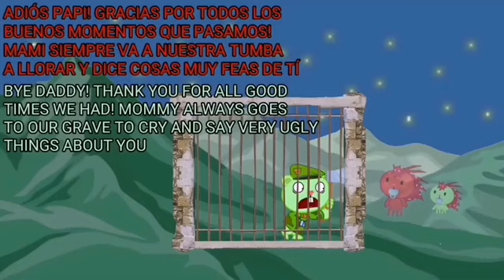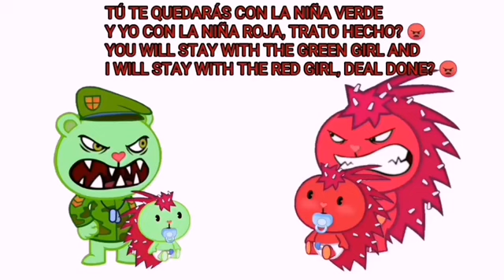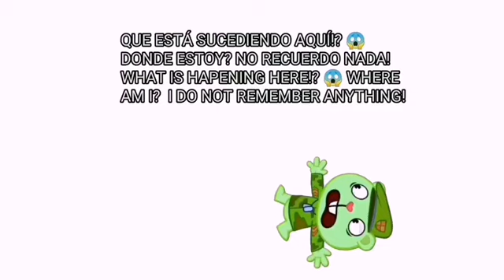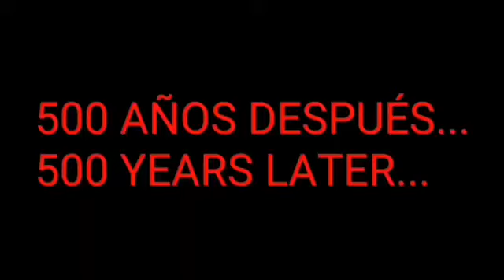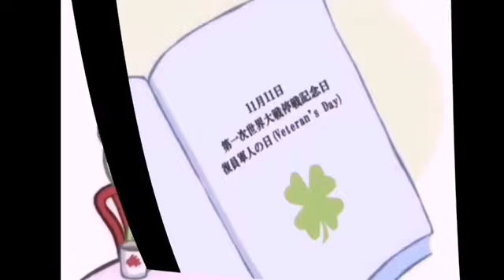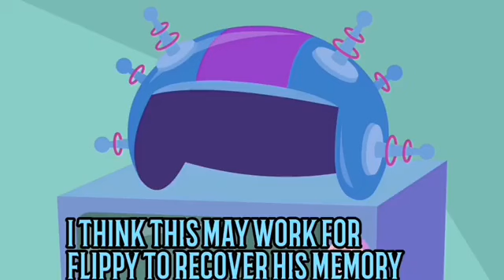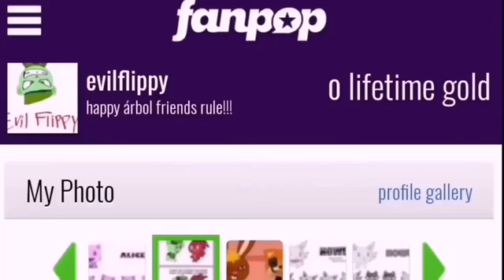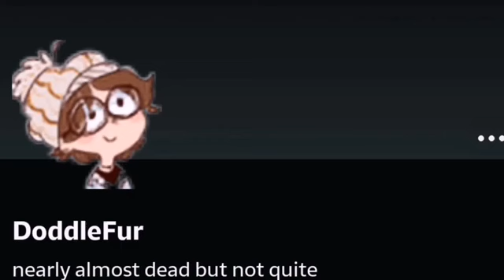FLIPPY'S PUNISHMENT - FLIPPY X FLAKY - HAPPY TREE FRIENDS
flippyxflaky htf powerdirector and my smartphone, the Ingredients of this video